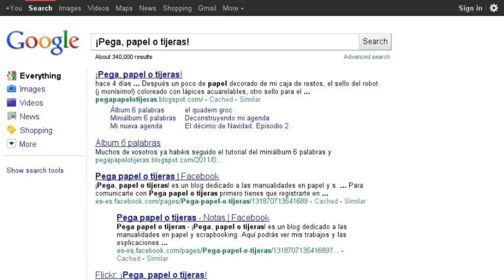¡Pega, papel o tijeras! 2º aniversario (CERRADO)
¡Pega, papel o tijeras! cumple su segundo año!!!
Del 6 al 12 de febrero no olvides pasar por mi blog para no perderte nada. Tutoriales, sorteos y muchas más sorpresas.
¡Te espero!